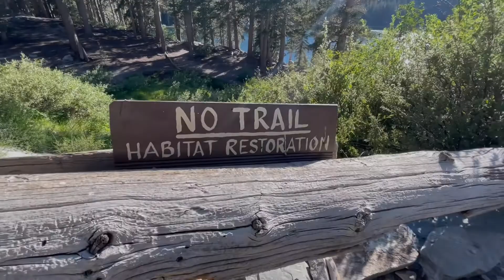我湖了！滑雪勝地夏天照玩不誤！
歡迎回到你的輕旅游頻道，今天帶大家來看的，是位於中加州著名的太浩湖 （Lake Tahoe) 南邊的滑雪勝地 Mammoth Lakes。很多人可能要問了，滑雪勝地你夏天來做什麽？這個城市，顧名思義，可是有著很多很多值得來打卡的湖哦。

這次的私房旅行，是一個難度不高，CP 值滿滿的的爬山健行路徑。在不到 1.5 英里的範圍内，可以看到兩個湖。分別是山下的 Lake George，以及山上的 Lake Barrett。雖然隔著距離很近，確各自別有風情！

不要看 Lake Barrett 面積不大，因爲他的環境優雅，每年來釣魚，露營，甚至騎馬的人可是絡繹不絕。位於較低高度，9,250 尺的 Lake George 面積大了許多，風光明媚，除了上述的活動之外，也可以進行各種水上的活動哦。